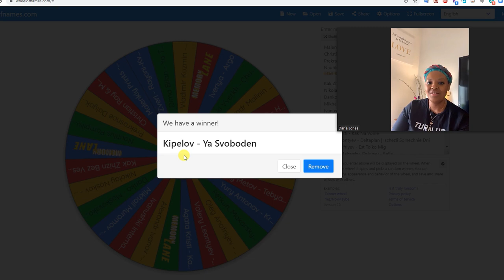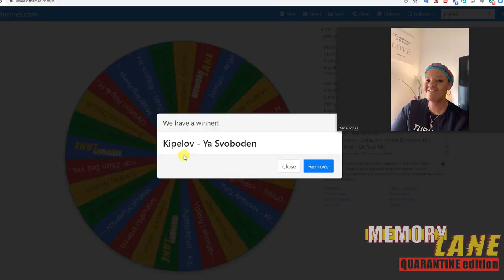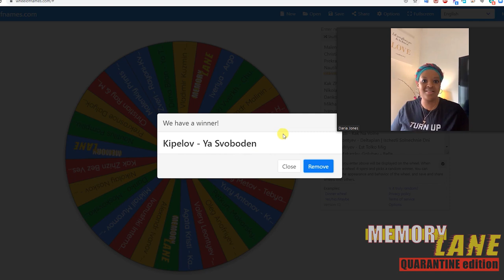Americans React To KIPELOV | REACTION Video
Americans react to a Kipelov song during the quarantine season.

Memory Lane is a podcast, where Americans listen and react to, for the most part, Russian and Soviet music and songs.  Sometimes they react to music videos or live performances. They give their best shots on what songs are about, as well as what era they are from and just share their personal opinions on what kind of a vibe they get from them.